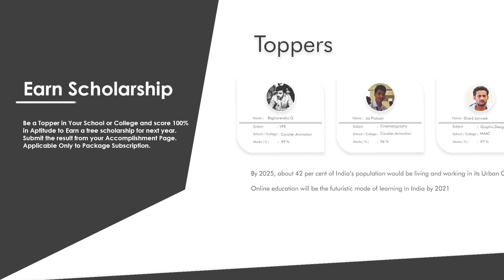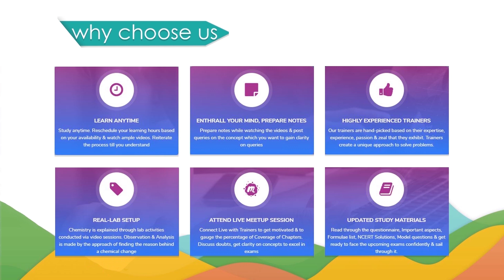Neural Pruning | Your One Stop Destination For Learning | Learn | Practice | Evolve | Innovate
At Neural Pruning, a Global E-Learning web portal, studies become interesting & fun.

to know about the complete list of Courses/ Packages that we offer.

Come join the learning wave: One Stop Solution For End To End Learning.

A place where you learn from Experts.

More details about the other courses can be found on our website and also on our youtube channel. Refer below links for the other course snippets.